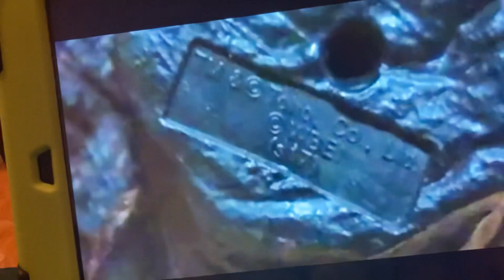Uh yeah either your figure has been through it, or that’s a Bootleg.